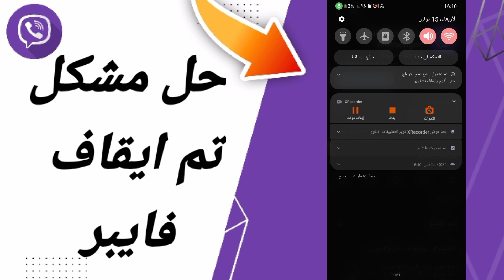كيفية طريقة حل مشكل تم ايقاف فايبر علي تطبيق فايبر Viber